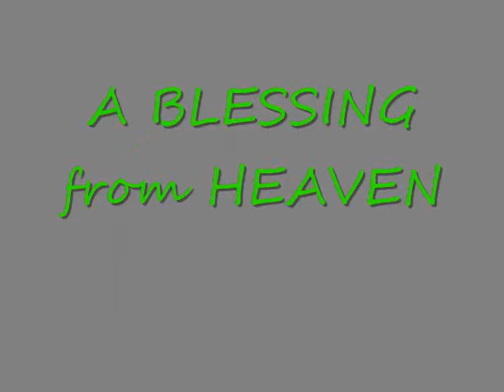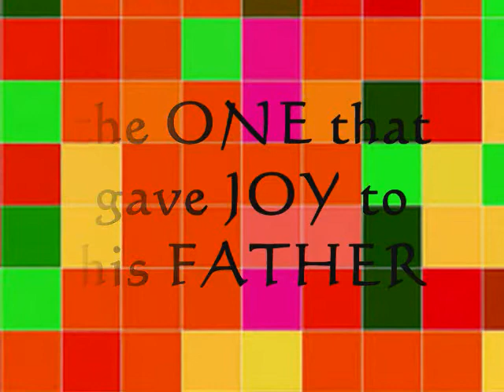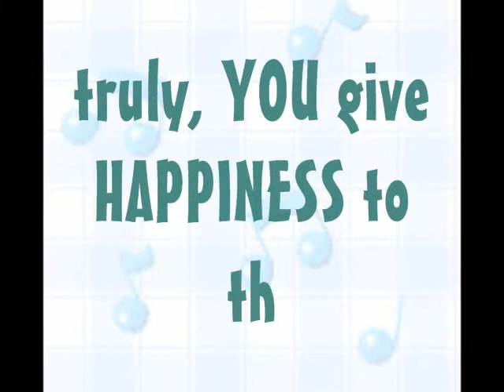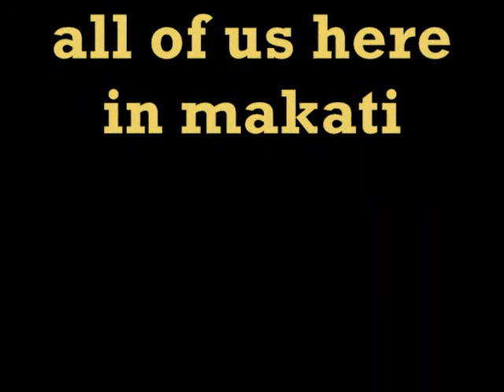gavin oliver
gavin's birthday